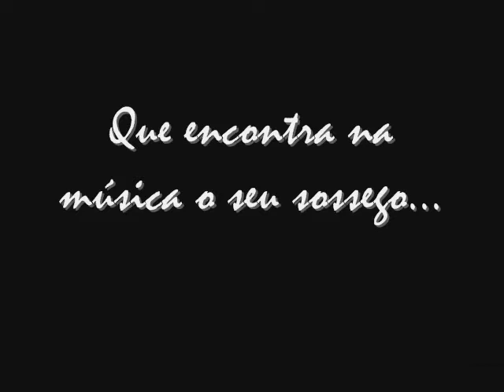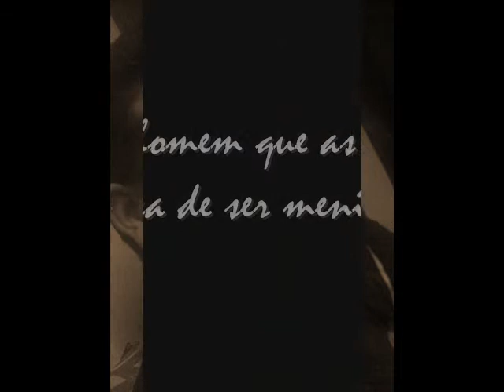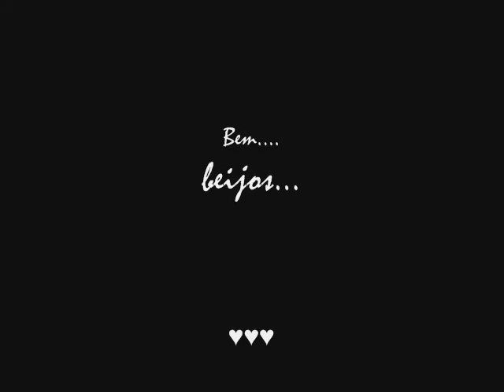Para Rodolfo Soares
homenagem para rodolfo soares baterista da banda paraense cassy e os jonns pela pessoa q demonstra ser e pelo carinhu q da a todos os q lhe rodeiam !! valew rodolfo!